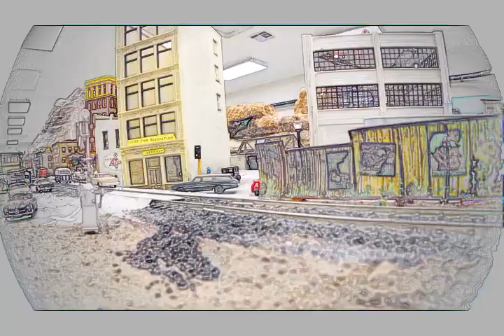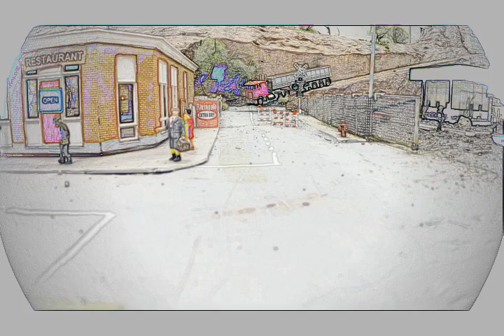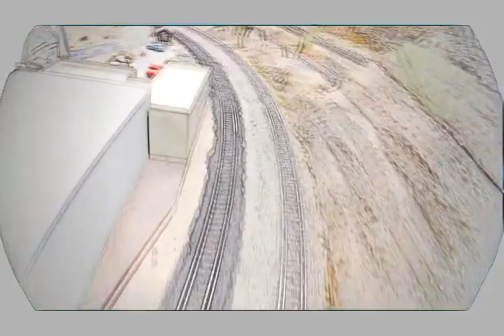RPM Orchestra - Bury Mine (Official Music Video)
Music video for "Bury Mine" by RPM Orchestra, filmed on location at Arizona Model Railroading Society bldg. (Glendale, AZ - 2016).

Bury Mine written by Jim Dustan; RPM Orchestra is: Jim Dustan, Erik Hunter, Pete Petrisko, Jocelyn Ruiz, Vic Void.